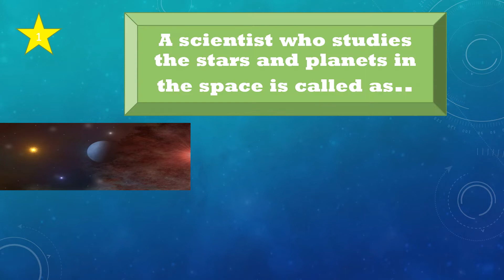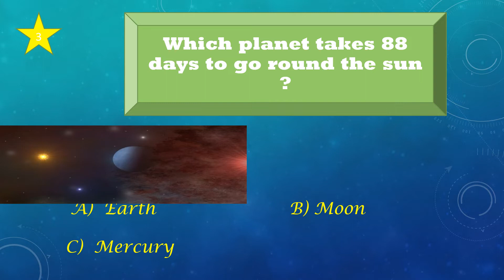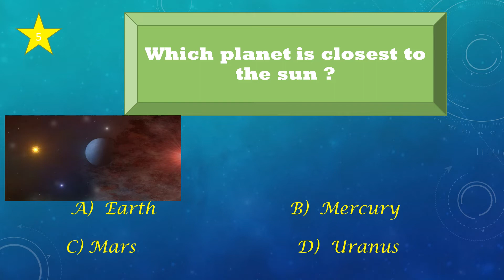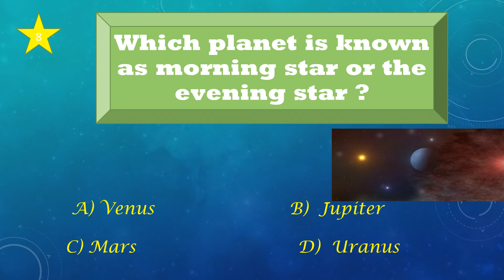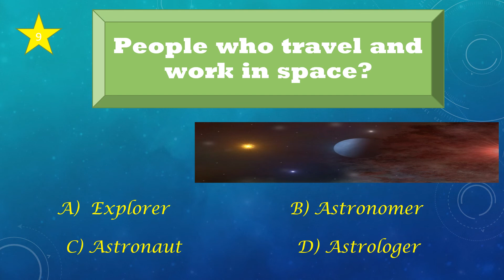solar system quiz//part 1// easy solar system questions and answers//സൗരയൂഥം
simple solar system questions ans answers.//solar system quiz for kids//
music from you tube studio